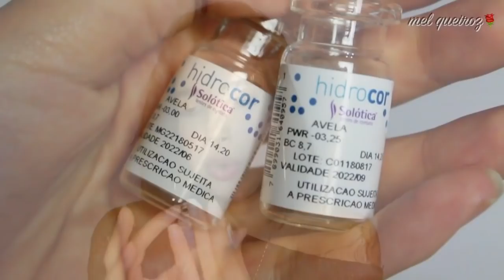AQUELE UP PRA FOTOGRAFAR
Curtiu o vídeo? Então clica no GOSTEI e compartilha cazamiga!